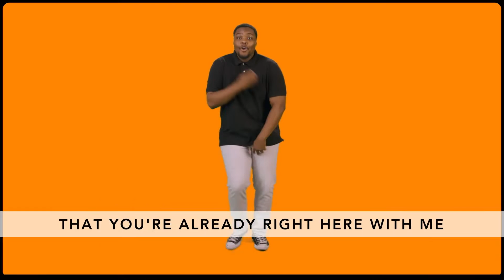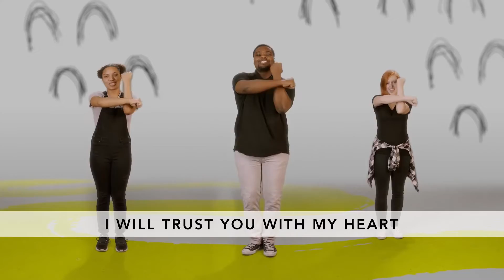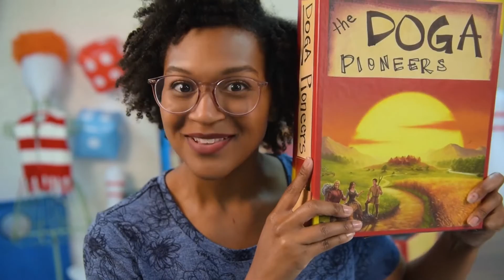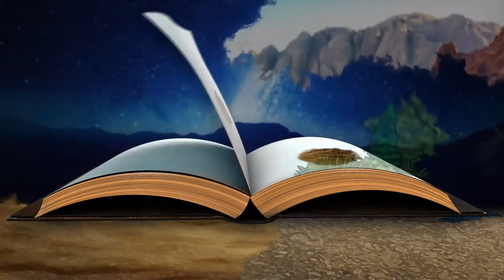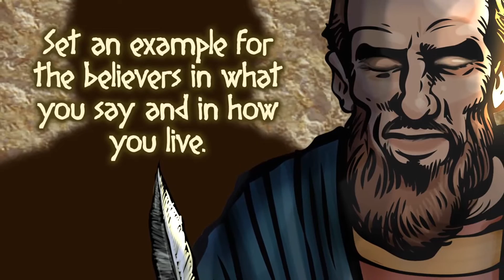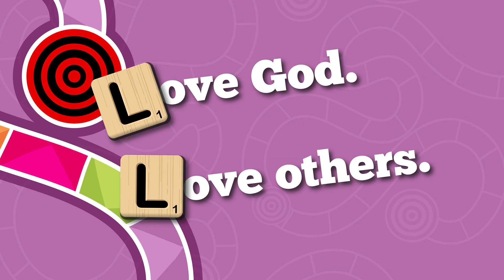Sunday, January 3 | Online Worship Experience | Kdg - 2nd grade